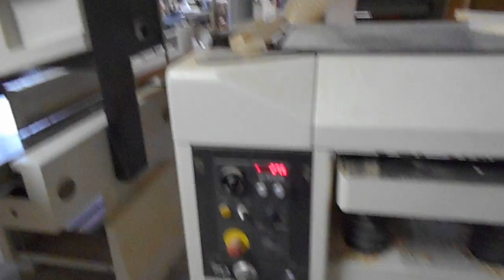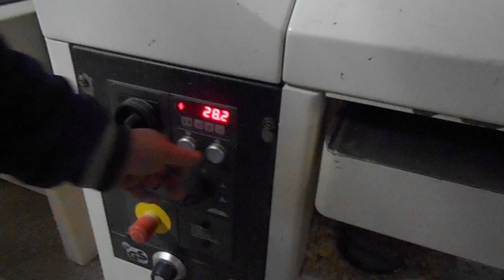THICKNESS AND SURFACE MACHINE USED BY SCM